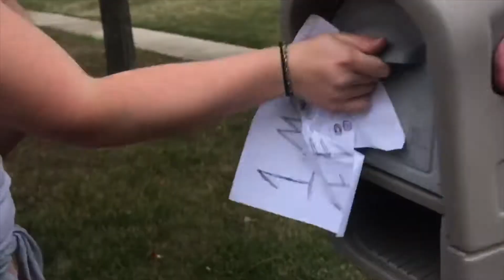young [lack of] love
a spooky love story
music and lyrics by finnegan's wake
music video by finn and quinn

LYRICS:
When you're desperate to be in love again
It's okay if people mistake you for being insane
Because insanity is better than profanity is better than posterity is better than being aware of me

So close to fucking a ghost cuz u only exist inside my head
I'm full of existential dread
I should be writing happy songs instead
Of staring into the Abis wondering if I'm missed by the people who say that they loved me and now say I'm barely worthy (of their time)
I've been living with myself for a while now and I'd say roommates is a better label for what our friendship is supposed to be
I don't settle for neutrality
On a day to day basis I don't say shit but on Friday's I tend to blow up on twitter
About all of th people who’re making me bitter
All The ones who left before being hit by winter

When you're desperate to be in love
It's okay if people say you're a sap
Because who fucking gives a jockstrap
If people critique anything but your skull cap

I'm aligning my chakras
Trying not to stalk ya
On tumblr or Facebook or any social media play form
If you could recreate yourself in my image
Maybe things could be different
I wouldnt go on about my past
And maybe for once i could make you laugh
I don’t mean to sound like a lunatic
But you’re really pulling on my dick
Even though I’ve sworn off the worst of myself
I’ll make an exception for you

Instantly regretting my decisions
With wise men telling me im fucking sinning
Just because I’m reaching for something that isn’t even there
Instigate replicate it make not so overrated
Debunk the thoughts of self instated pain
This relationship is Religious oligarchy
Because you think you’re god and you’re controlling me
But that’s okay because your ghost seems pretty holy in my book